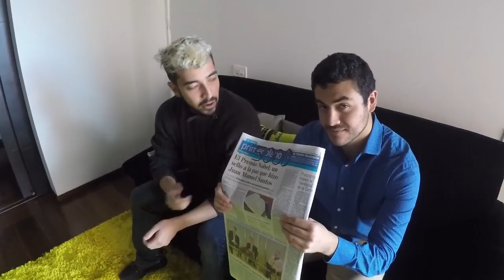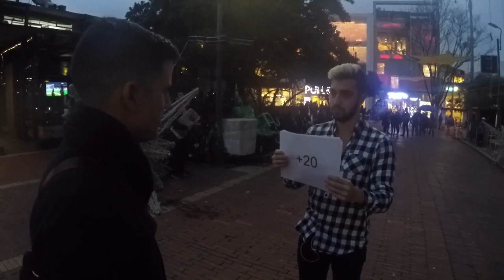Kismet Magic - Priming math trick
Y para ti cual fue el resultado de la suma?? comenta!
Esta vez, intento utilizar el efecto priming para lograr influir sobre la mente de las personas y su toma de decisiones en la presentación de un truco de magia matemático.

This time, I use the priming effect to influence peoples minds and their decision making processes in a magic trick usig math.